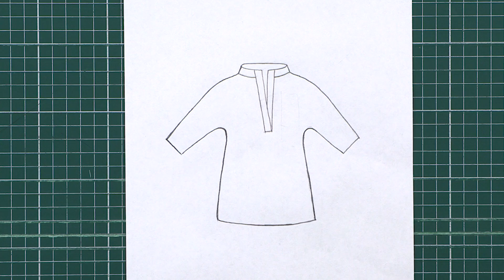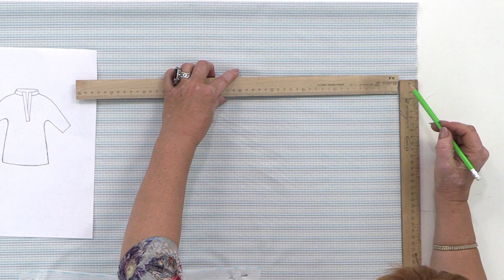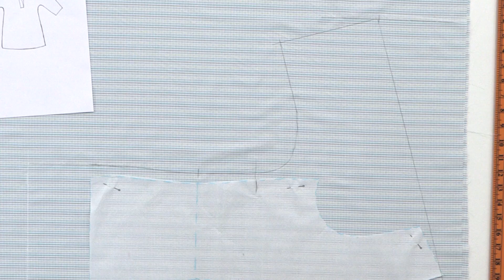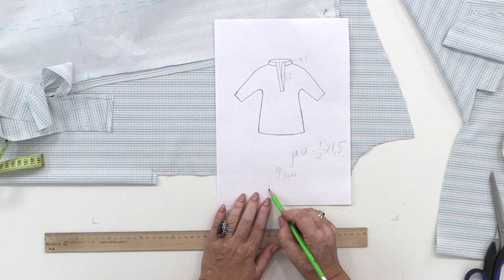Модные вещи простыми методами. Рубашка-поло с воротником-стойкой за 30 минут. Всё в одном видео.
Мы возвращаемся к теме "Модные вещи простыми методами"! Сегодня вас ждет очень увлекательный урок по созданию хлопковой рубашки с воротником-стойкой и застежкой-поло. На все-про-все уйдет не больше получаса! Рубашка будет с цельнокроеным рукавом, очень простого кроя. Но при этом она будет очень стильной и комфортной. В этом выпуске мы пройдем практически все этапы работы над рубашкой: смоделируем детали изделия из базовой основы 10 мерок, раскроим на ткани и сметаем. В конце выпуска вы увидите результат. Эту рубашку Ирина Михайловна будет шить в комплект к первой модели модных брюк, над которой мы с вами работали на этой неделе.

На Модных практиках наступила весна! Все подробности по ссылке

📀 Платье футляр на подкладке с рукавом и без рукава. Моделирование и пошив